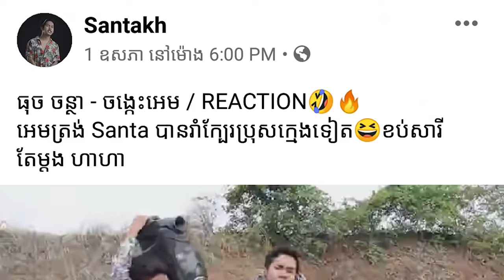ចង្កេះអ៊ែម រាំតាមសាធារណៈ Dance in public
▶▶ បើអ្នកទាំងអស់ចង់ជួយខ្ញុំដើម្បីទិញសម្ភារៈប្រើប្រាស់ក្នុងការធ្វើវីដេអូ ខ្ញុំសុំចិត្តមួយទៅពីរនាទីកុំចុចរំលងពាណិជ្ជកម្មដែលនៅលើវីដេអូរបស់ខ្ញុំដើម្បីខ្ញុំទទួលបានប្រាក់ទិញសម្ភារៈក្នុងការធ្វើវីដេអូអោយអ្នកទាំងអស់គ្នាបានទស្សនានូវកម្រិតស្តង់ដារមួយ។ ឬឧបត្ថម្ភខ្ញុំតាម Paygo: 93331

▶ ខ្ទើយសាច់ដំ
▶ Sum Sarun
▶ B Terk

THANKS !!!